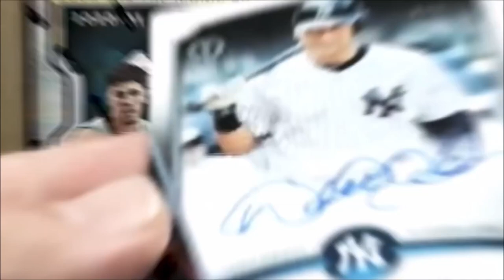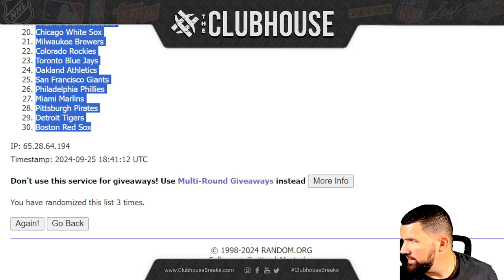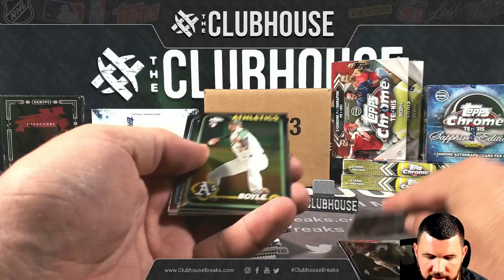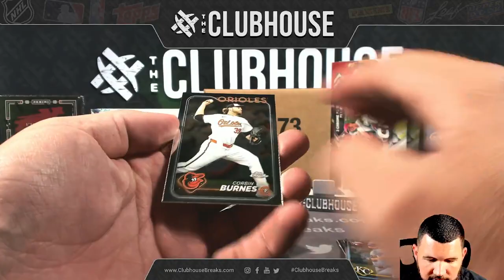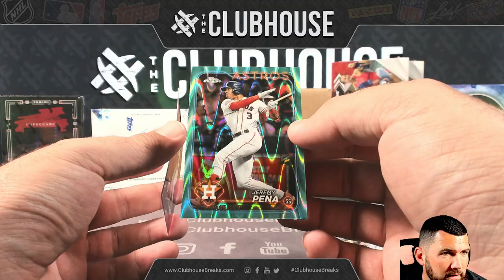BOGO BONUS BREAK : 2024 Topps Chrome Baseball RANDOM TEAM Group Break BB1-092524